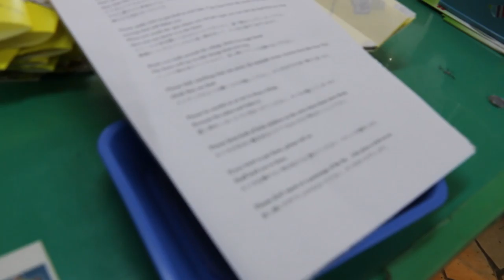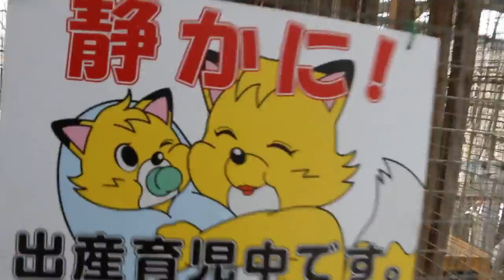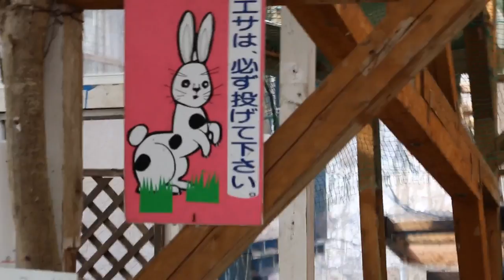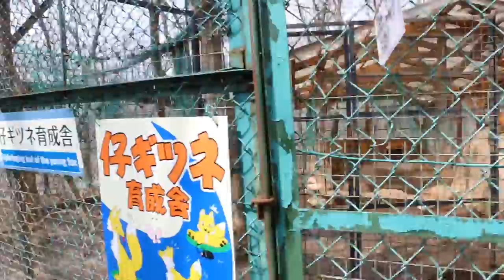Visited Fox Village in March